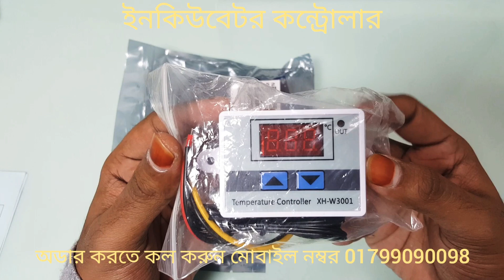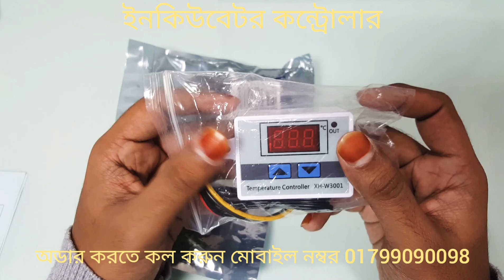ইনকিউবেটর কন্ট্রোলার W1209 , W3001 , M452 incubator controller ( 01799090098 ) Easy incubator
যারা ইনকিউবেটর তৈরি করতে চান ম্যানুয়েল ইনকিউবেটর তাদের জন্য । অনেকেই নতুন আমারই আছেন কোন কন্ট্রোল ব্যবহার করবেন তা বুঝতে পারেন না তাদের জন্য এই ভিডিওটা।

ডিম হতে বাচ্চা ফুটানোর ইনকিউবেটর তৈরি করার জন্য সকল যাবতীয় পার্স সুলভ মূল্যে বিক্রয় করা হয়।

 আপনার প্রয়োজনীয় পার্স নিতে আমাদের সাথে যোগাযোগ করুন।

বাংলাদেশ যে কোন জেলায় কুরিয়ারে সার্ভিস এ কন্ডিশনের মাধ্যমে পণ্য পাঠানো যাবে।